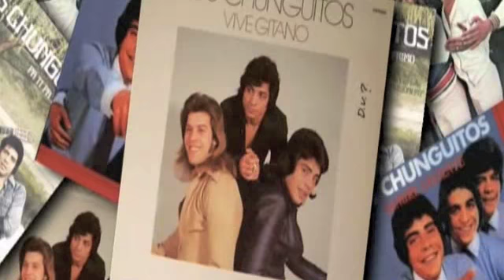Los Chunguitos - La 5 - Parte 2/2 - 20/01/2013 - Gira Se Escapa - Promocion